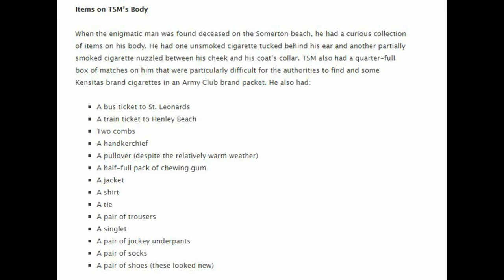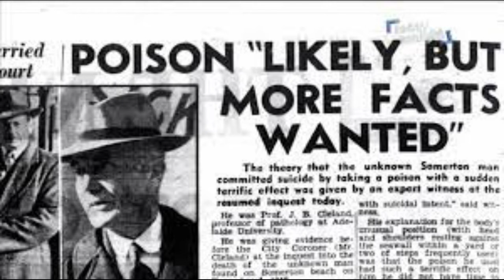Somerton Man's Mystery- A stranger to the world(part 1)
Somerton Man's case is one of the strangest cases in the history of true crime. Nothing is known of this man. His name, his origins. Even the manner of his death is undetermined. Everything is just a big question mark. Due to recent exhuming of the Somerton man's body to use modern DNA analysis to figure out his background. Let's refresh our memories and know about the story of Somerton Man so far.
News source:
A Walk Into Space by Topher Mohr and Alex Elena